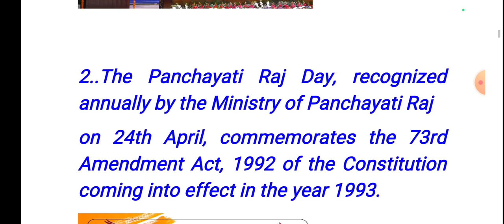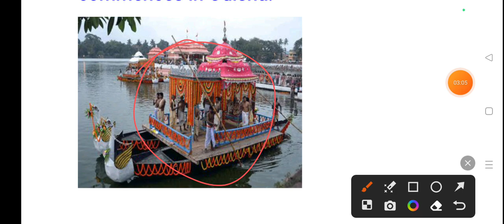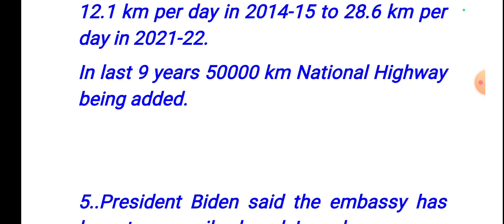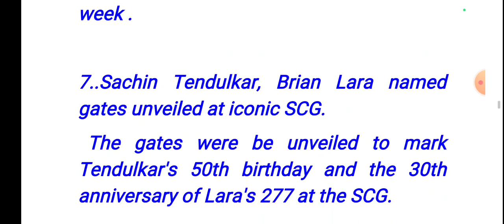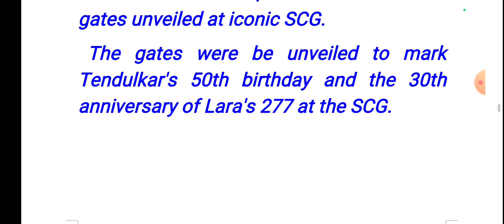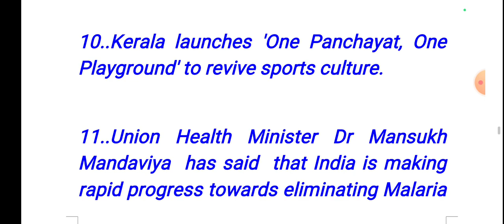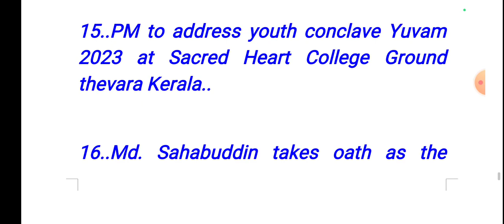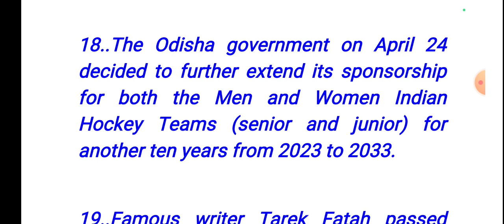odisha current affairs | current affairs April 2023.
ssc cgl
odisha gk

odisha current
all l
odisha current affairs 2022 study
iq
odisha current affairs today
odisha current affairs november
2022
odisha current affairs january
2023
odisha current affairs last 6
months
odisha current affairs december
2022
odisha govt job.incurrent affairs odishaodia current affairsdaily current affairsdaily current affairs boosterToday current affairs odishaAdda247ssc adda247Odisha job vacancy 2023Osssc peo recruitment 2023Job vacancy 2023Odisha omasAso opscOpsc upcoming recruitment 2023Opsc result